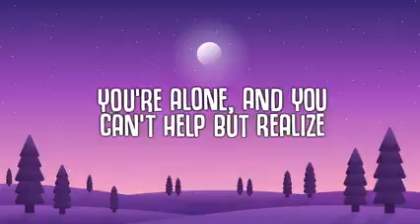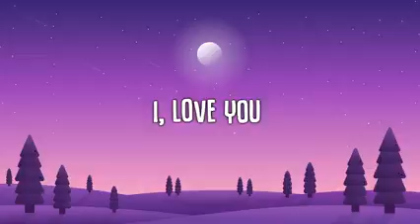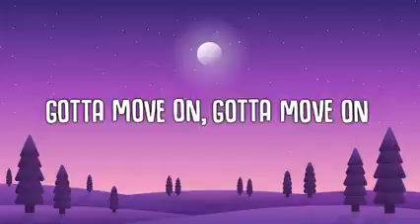Brooksie - Not Into You (Lyrics)